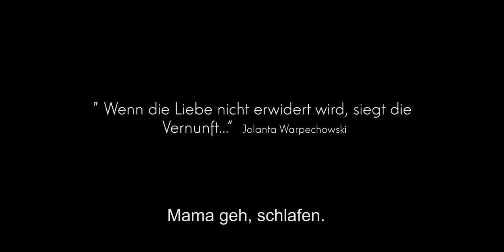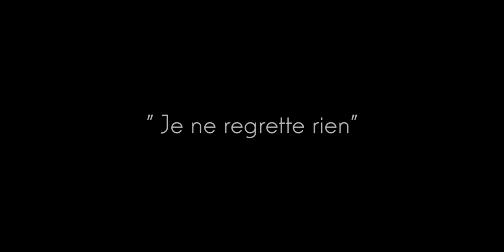TRAILER "Je ne regrette rien"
CAST
Ula Tylek
Mariusz Dąbrowski
Jolanta Warpechowski
Beata Śliwińska
Karolina Wanat
Judyta Jabłońska
Karina Korabiowska
Magdalena Lib
Kuba Rudziński
Daniel Antoniewicz
Kuba Graś
Bartłomiej Wiater
Wojciech Galczynski
Tomasz Gąsior
Jarek Olma
Łukasz Klag
Tatsiana Makarevich

Regie
Jolanta Warpechowski
Regieassistenz
Filip Gąsiorowski
Script/Continuity
Aleksandra Rymarowicz

Drehbuch
Jolanta Warpechowski

Ausstattung
Patryk Łach
Adrian Grotyński
Romana Majowska

Kostüme
Jolanta Warpechowski
Requisite
Ewa Kalat
Jolanta Warpechowski
Maske
Anna Zawada
Patrycja Piechowka
Magda Zanghì
Maria Bujak
Tatsiana Makarevich
Jakub Kozioł

Setfotografin
Justyna Kuku
Iwona Zając
Kamera
Ewa Kałat
Łukasz Opalinski
Tonmeister
Łukasz Klag
Beleuchter
Łukasz Opalinski
Ewa Kalat
Łukasz Klag

Key Grip
January Jarnot
Grip
Daniel Rutkowski
Łukasz Opalinski

Schnitt
Ewa Kalat

Compositing
Thomas Schöbinger

Color Grading
Ewa Kalat

Musik  Mateusz Tomanek

Lyrik Bearbeitung von Rilke & Musik
Barbara Tylek

DIT
Łukasz  Opalinski

Casting
Jolanta Warpechowski

Casting-Assistenz
Bartek Truniarz
Damian Kozłowski
Filip Gąsiorowski
Magdalena Olejniczak
Romana Majowska

Produktionsassistentin
Iwona Zając

Produktionsleitung
Jolanta Warpechowski

Produktion
Jolanta Warpechowski / Film SOPOGRO
 Andreas Reisenbauer
KSF /Krakowska Szkola Filmowa im. Hasa